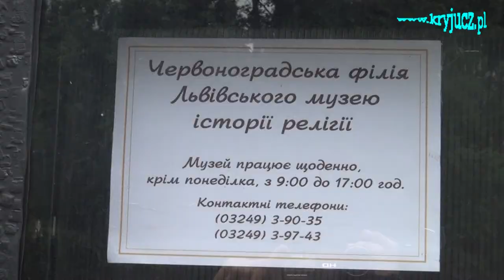Międzynarodowy spływ kajakowy Bugiem 2013 - etap 1 Sołokija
Spływ rzeką Sołokija z Bełżca do Czerwonogradu. Biwak przy pałacu Potockich w Czerwonogradzie. Zwiedzanie Muzeum w pałacu Potockich, Sanktuarium Maryjne w Bełżcu.